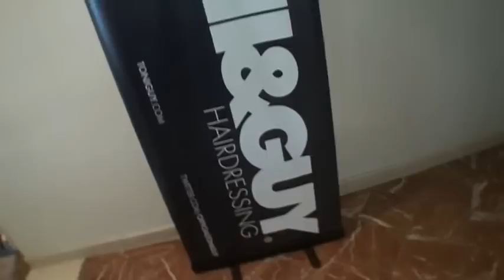WALK with Locale Magazine and SurfSide Sports featuring Toni & Guy Academy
JENNA BELAIR
Last night LOCALE Magazine launched their 5th issue of the mag at The Sports Club LA in Irvine.

Free food, live music, live art, prizes, and good looking people.

It goes without saying that Locale knows how to throw a damn good party. Everyone had a blast last night, looking glamorous as ever in all red.

(We aren't sure as to why everyone was told to wear red but we have come to the conclusion that it was because editor and chief, Erik Hale, said to; what Erik says goes.)

Big thanks to WALK Industries for their epic and incredibly hot fashion show. I will speak for everyone when I say we all enjoyed watching the hot ladies and good looking men strut down the runway. And a much needed shout goes to Blue Moon, Vitamin Water, Code 4, and The Sports Club for helping throw the epic party last night.

Keep your eyes peeled for the new issue of LOCALE at your local stores, pick one up at WAHOOS Fish Tacos, Alta Cafe, Mothers Market, and many more.

Its nights like these when you realize how glamorous Orange County really is, thank you Erik for reminding us through the magazine and your parties how great of a town we live in.